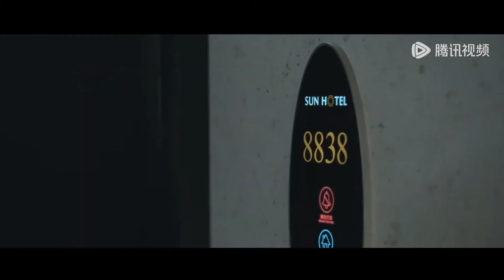💞【搶先看】激情一夜過後，霸總不滿足，又要了灰姑娘一整夜 再见，怦然心动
💫剧名(Drama Name)：《再见，怦然心动 Go Back Lover》

《再见，怦然心动》讲述了沈星若和陆星延分手多年又再次相遇后“破镜重圆”的爱情故事，是国内首部融入“前任恋综”元素的偶像剧。
☞主演：李昀锐、徐若晗、任世豪、王艺瑾、夏浩然、段钰、刘海宽、徐世昕
【Synopsis】In the second semester of grade 2 in high school, Shen Xing Ruo transferred back to Xingcheng Mingli High School and lived in the home of her father's friend, Lu Shan.
Shen Xing Ruo shared the same roof with Lu Shan's son, Lu Xing Yan, and attended classes in the same class. Over the course of a year and a half, their relationship evolved from initially not getting along to gradually developing feelings for each other.
【Starring】Li Yunrui, Xu Ruohan, Ren Shihao, Wang Yijin, Xia Haoran, Duan Yu, Liu Haikuan, Xu Shixin